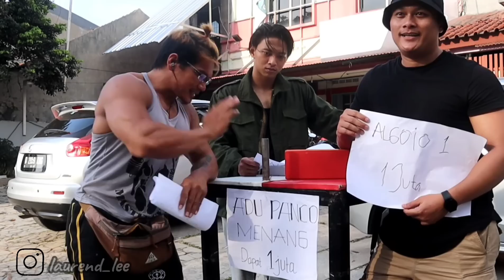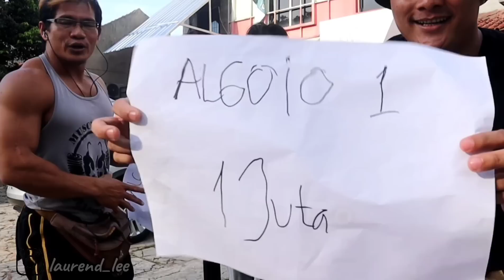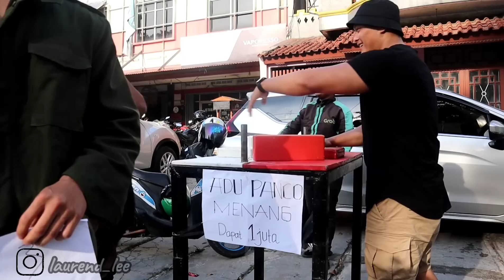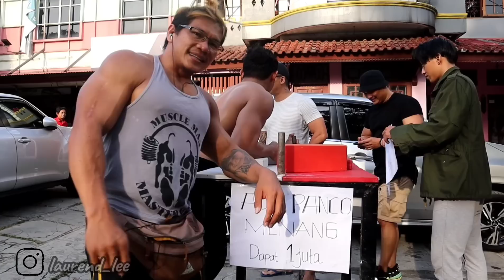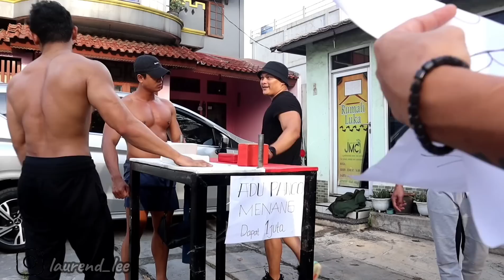CHALLENGE Ad√ P4NCO di PARKIRAN GYM || MENANG 1JUTA || KERASS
Enjoy laeku ! 🔥🙏 video ini hanya tayangan hiburan !!

Jangan lupa olahraga, hidup sehat, makan dengan gizi seimbang, jaga silaturahmi, berpikir positif

Terimakasih banyak untuk kalian yang sudah ikut mendukung channel ini.
Tanpa kalian kami bukan apa-apa !!
Comment jika kalian punya ide & masukan untuk kita.

TERIMAKASIH !!